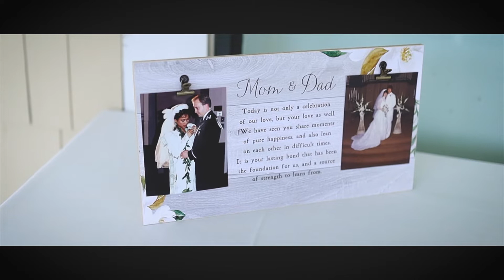Granite Bay Golf Club Wedding Video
Beautiful wedding day at the Granite Bay Golf Club.